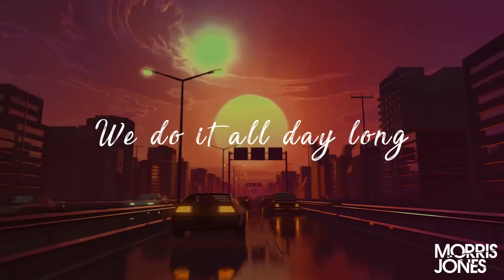Morris Jones | Whistle While I Dream (feat. Fab)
Morris Jones: a music project by german producer Peter Kunz, teamed up with "Fab". After crafting away in the studio for a couple of month, he brings you back to a time where shoulder pads, leg warmers and mullets were still in fashion. Inspired by acts like A-ha, Frankie goes to Hollywood, and movies like Back To The Future, The Never Ending Story etc Morris Jones is ready to deliver you a unique soundset of nostalgic 80ies vibes. The first single "Whistle While I Dream" is the perfect example of what excitement is to come with the following album "Out & About" in the near future. Hope you dig the vibes!

Morris Jones ist das Musikprojekt des Deutschen Produzenten Peter Kunz. "Whistle While I Dream" ist der erste Track aus seinem dritten Album "Out & About", dass 2021 erscheint. Dafür hat er sich mit Fabrizio Levita alias "Fab" zusammengetan, der die Vocals beisteuert. Und zwar mit einer Hookline, die sich gewaschen hat!
Nach dem er sich monatelang in seinem Studio verschanzt hat, entführt uns Morris Jones musikalisch in die Welt der Schulterpads, Zauberwürfel und Vokuhilas. Inspiriert von Acts, wie A-ha, Frankie goes to Hollywood und Filmen, wie Beverly Hills Cop und Zurück in die Zukunft liefert er mit diesem Track einen gewaltigen Vorgeschmack auf sein Album.

Verse 1:
Guess who am i together with it´s just the two of us we do it all day long puts me together piece by piece and it never ever felt wrong PRE: i whistle while I work whistle while I sleep Whistle while I drink Whistle while I eat Whistle while I dream

CHORUS: Whistle while I dream Whistle while I dream

Verse 2: Guess what is stuck in my whole brain what is this happy tune i just can't get out of my head jump in and join my melodic ride and now what's lingering on PRE 2 : i whistle while I work whistle while I sleep Whistle while I drink Whistle while I eat Whistle while I kiss Whistle while I dream

Chorus: Whistle while I dream Whistle while I dream Whistle while I dream Interlude u bring joy to my life I feel like I'm flying freeing my mind and i feel - _______ my blood's circulating it's bad vibes killing and it brings me through the day when i feel Chorus: Whistle while I dream Whistle while I dream